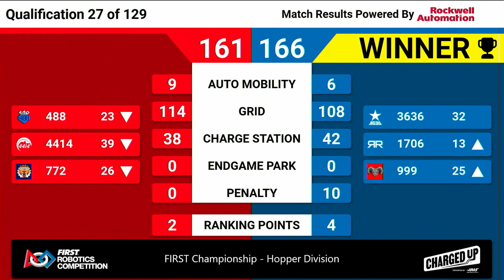Qualification 27 - 2023 FIRST Championship - Hopper Division